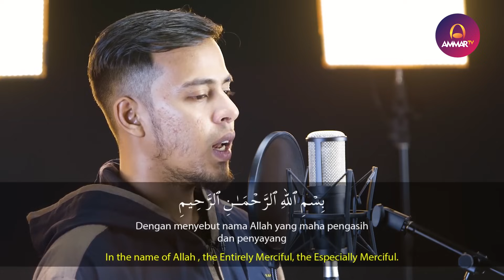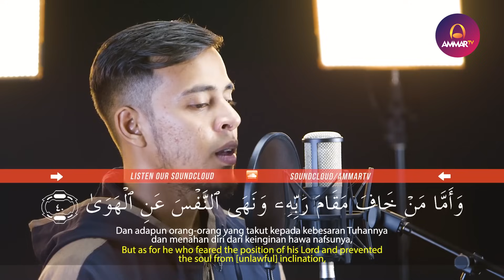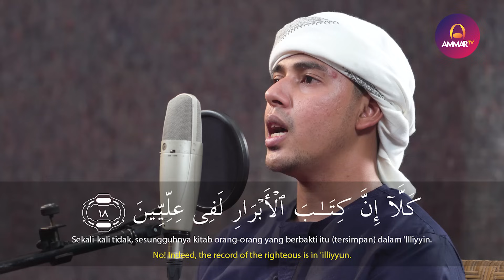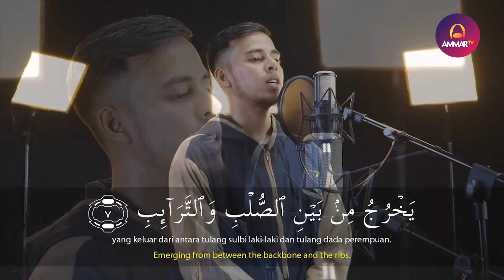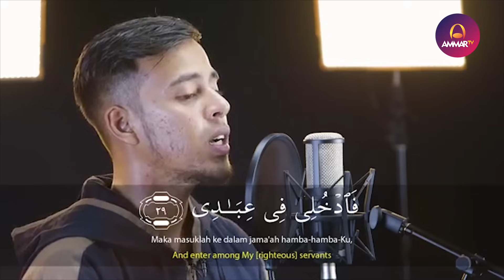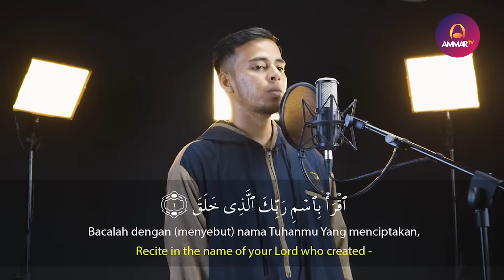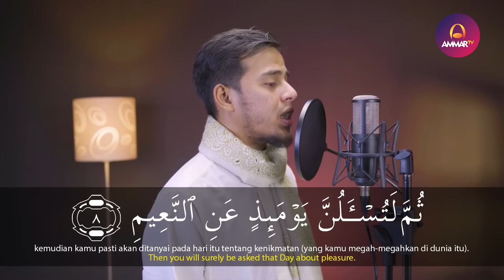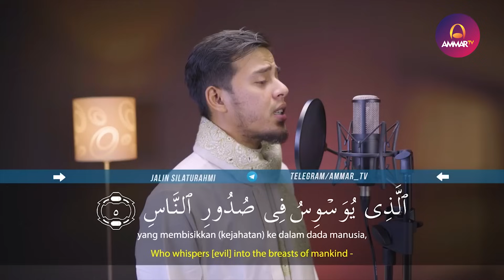Salim Bahanan || Juz 30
Support by
Jagojet (Jagoan Gadget Indonesia)